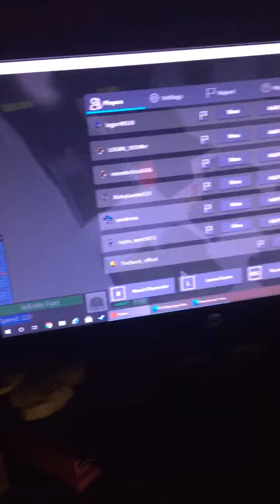Dagavu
It’s plane crazy